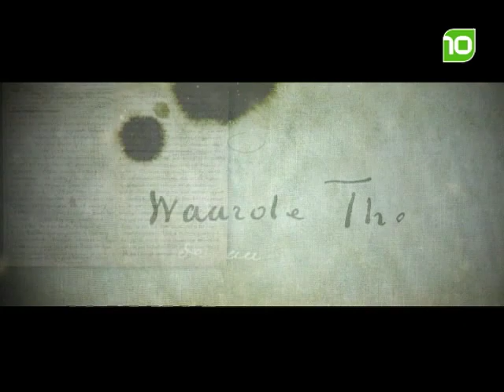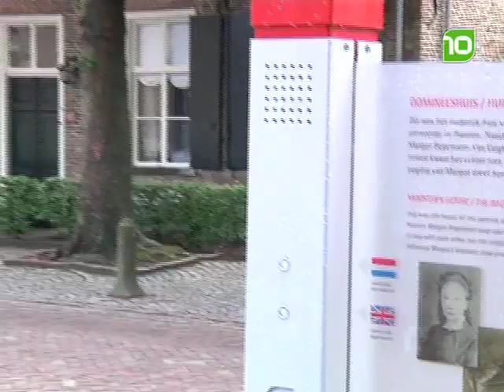Vincentre succes na opening week geleden